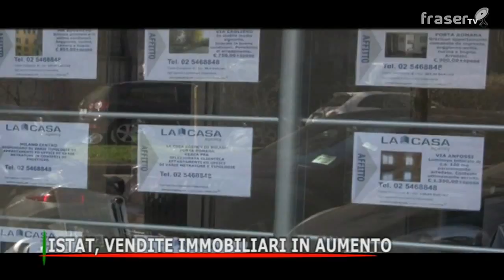Ansbach, terrorista suicida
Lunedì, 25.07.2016